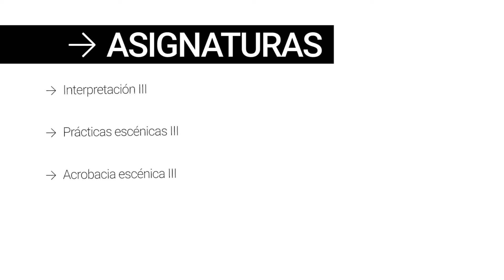TERCERO DE DIPLOMATURA | 2020/21 | Academia del actor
/// Diplomatura en Arte Dramático
→ Tercer Año de formación – EL ACTOR CREATIVO

En el tercer curso se exige al alumno más independencia y más aportaciones personales a la hora de afrontar el hecho escénico. Los talleres monográficos impartidos por artistas invitados inciden en este aspecto. Las bases técnicas de disciplina establecidas en los dos cursos anteriores y un constante entrenamiento en el campo formal y personal deben ser suficientes para que el actor confíe en su respuesta personal a la técnica y busque su propia manera de afrontar el hecho interpretativo.
En el trabajo personal la técnica aprendida es solo un apoyo, nunca debe ser un axioma.
Con tres espectáculos de final de carrera, el alumno tiene la oportunidad de experimentar a lo largo del año un proceso completo de creación de un personaje y enfrentar sus experiencias adquiridas en la Academia dentro de una puesta en escena profesional, su representación ante el público y su repetición.
Es el punto y final de una etapa y el verdadero comienzo de una vida artística independiente, donde el alumno pasa ya a convertirse en colaborador y compañero de escena de sus maestros.
¡Conoce nuestra escuela!

Réplika Teatro - ACADEMIA DEL ACTOR
Formando actores y actrices desde 1997.